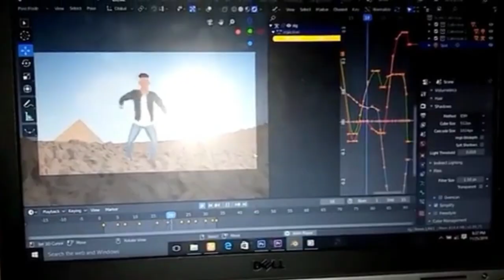Make Money Online In Nigeria 2020 - 10 Business Ideas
In the current situation of this pandemic, a lot of people are panicking and looking for any kind of way to make money online in Nigeria in 2020. I just thought since we’re all in this together, why not share 10 business ideas/opportunities that I too have been implementing for a while now.

Making money online in Nigeria isn’t just limited to these methods, you can always browse the internet to find other ways, but I just hope these ideas help narrow the broad search for you and I hope you gain much value from this.

You are free to try out any of them that you feel resonates with you, or even try all of them if you can. There is no limit to what you can achieve.

Most of them are simple, but I must warn you, that doesn’t make them easy.. So never stop learning!!

TO START ON:

1:44  FREELANCING

2:25  VOICE OVER

2:58  DROPSHIPPING

3:24  AMAZON FBA

3:56  BINARY OPTION/ STOCK MARKETING

4:22  STOCK IMAGES & FOOTAGE

5:31  PODCAST

6:21  AFFILIATE MARKETING

7:39  BLOG

8:08  SOCIAL MEDIA MARKETING
        - Determine your goals.
        - Know your audience.
        - Create amazing content.
        - Plan/Schedule your time.
        - Focus
        - Keep Learning